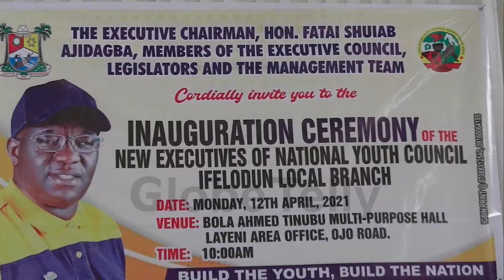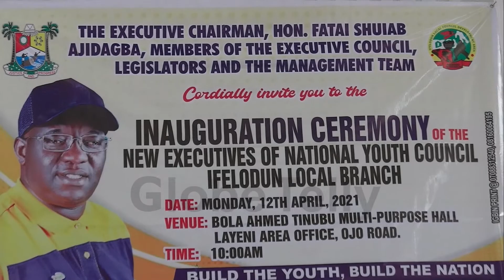IFELODUN LCDA INAUGURATES NEW NYCN EXECUTIVES